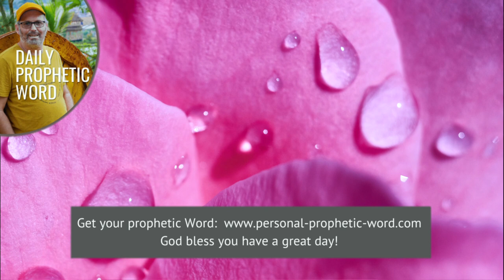Daily Prophetic Word 19 September 2024 Word 5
►► Don't miss these prophetic words:
Prophetic Word for this week **NEW
Prophetic Word for September **NEW